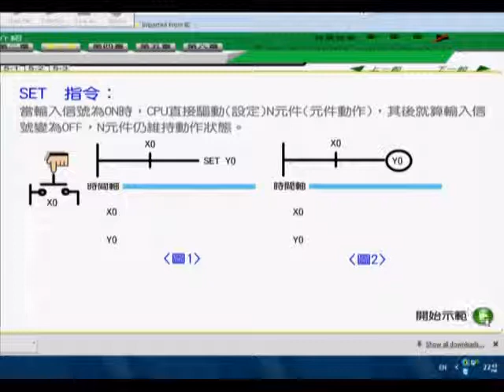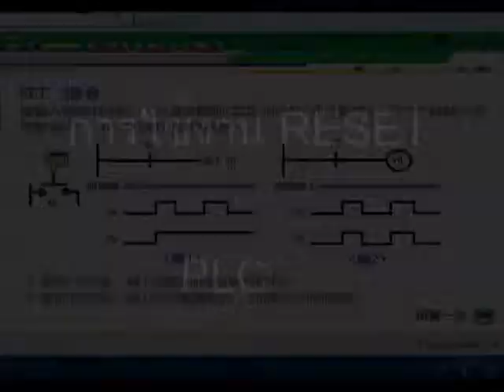PLC5set reset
การสั่งงานให้ output ทำงานค้าง โดยใช้คำสั่ง set-rst
เพิ่มเติมได้ที่